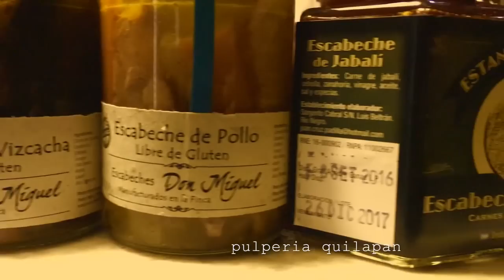Consejo del pulpero: Escabeche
Escabeche: ¿Cómo elaborarlo? ¿Que tener en cuenta para elegirlo? Mirá las recomendaciones del pulpero.